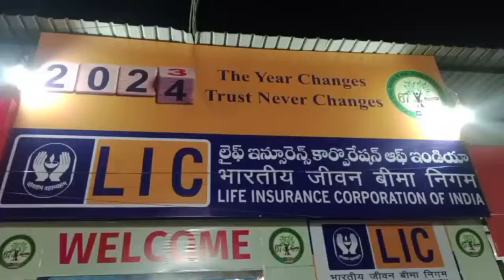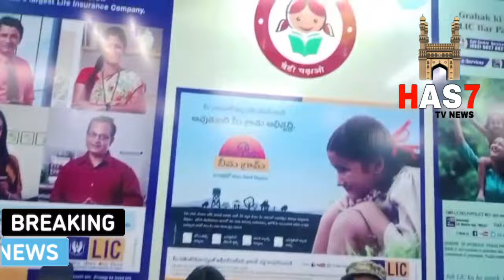Year changes trust never changes 2024 LIC stall Inaugrated at Numaish opp zinda tillismath